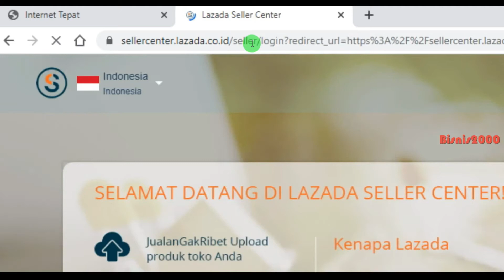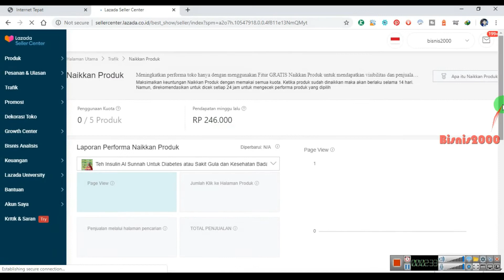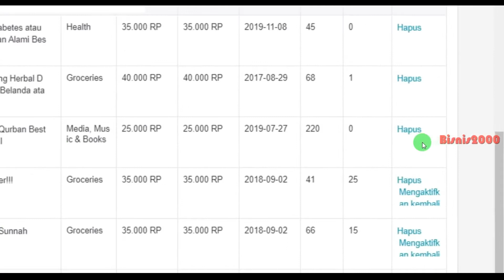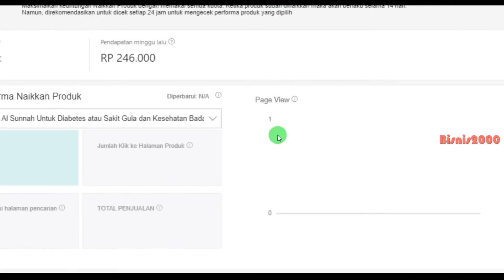Cara Sukses Jualan Online di Lazada Naikkan Produk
Jualan Online di Lazada susah-susah gampang, jika kita tahu caranya maka akan mudah mendapatkan pembeli. Video ini akan memberikan petunjuk bagaimana Cara Sukses Jualan Online di Lazada Naikkan Produk.

Trik sederhana namun cukup banyak mendatangkan trafik ke toko online di lazada.